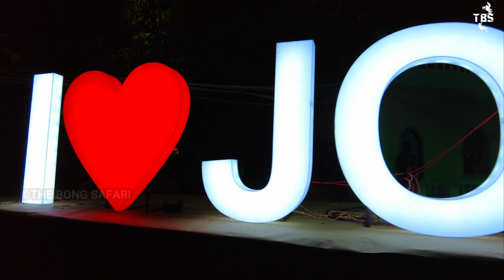Birati Twin Tower Light Show|Kali Puja 2022 Malaysia Twin Tower|Nimta Jonaki Twin Tower Inauguration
Viral Twin Tower Opening | Kali Puja 2022 Malaysia Twin Tower | Nimta Jonaki Twin Tower Inauguration | Viral Twin Tower Inauguration 2022 | Kali Puja Parikrama withme @TheBongSafari

This year, Kali puja at the viral twin tower.The theme of "Nimta Jonaki Club's" kalipuja this year is the Twin Tower Of Malaysia...The opening ceremony of the malaysia twin towers was completed today and here are the historic moments of the evening.

Chardham Yatra 2022(Ep-1):-
Below are links to the gadgets i used:👇
🔶Gopro Hero8
🔶Gopro Case
🔶Tripod 2
🔶Gopro Voice adapter
🔶Helmet Mount
🔶Memory Card
🔶Dji Mini 2 Drone
🔶Dji Pocket 2

Thanks😊
TBS

barasat kali puja 2022,barasat kali thakur 2022,barasat top 5 kali puja,barasat knc regiment 2022,barasat nabapally association 2022,barasat nabapally kedarnath,kedarnath theme

kali puja parikroma 2022,kolkata kali puja pandel,kolkata twin tower,kali puja pandel twin tower,drone light show

Comments